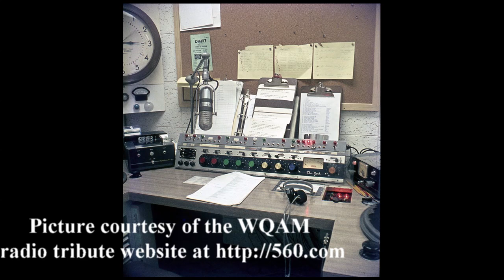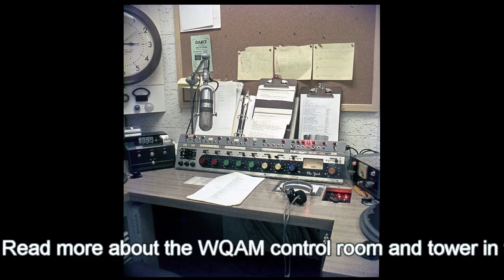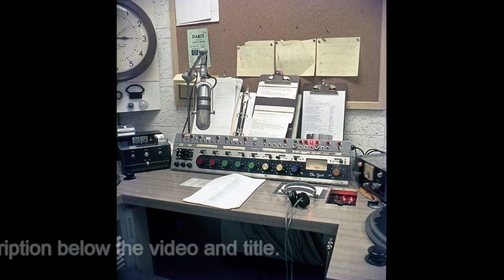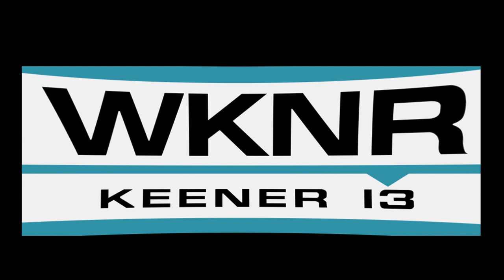WQAM WKNR WEAM TED CLARK AIRCHECKS preserving radio's past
The picture of the control room is from the WQAM Radio Tribute
which is a excellent resource full of information, pictures and air checks.  We thank them for preserving radio’s past. The photo is from the mid sixties when the station was located in the McAllister Hotel, downtown Miami.  The control board was made by Gates and was called “the yard” which was the width of the board.  An RCA 77DX microphone was in use.  Note all the push buttons mounted near the top of the board.  They controlled not only the reverb but also the McKenzie tape players (not seen) that stored all the jingles and other frequently used audio material. This freed up the cart machines for commercials.
The clock to the left was supplied  by western union which sent a tone or pulse every hour keeping the time extremely accurate. Headphones were high impedance  Clevite Brush Crystal types which were very tinny sounding.  Run ‘em loud and you could easily damage your hearing or destroy the crystal rendering the headphones useless. The control room was located in a small area about the size of a large closet with a large window facing the production which was surrounded by glass.

The tower and transmitter were located at the west end of MacArthur causeway behind the old Miami Herald building. The tower was out on a small pier in Biscayne bay with the ground system under salt water.  This plus the low frequency of 560 in the broadcast band gave the station an amazing signal.  The station was 5 kilowatts day and 1 kw nights non-directional.